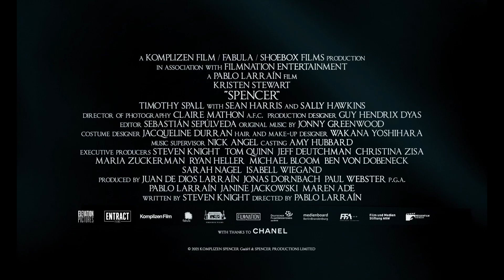SPENCER | Official Teaser Trailer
A film by Pablo Larraín.
Starring Kristen Stewart, Sally Hawkins, Timothy Spall & Sean Harris.

During her Christmas holidays with the royal family at the Sandringham estate in Norfolk, England, Diana decides to leave her marriage to Prince Charles.